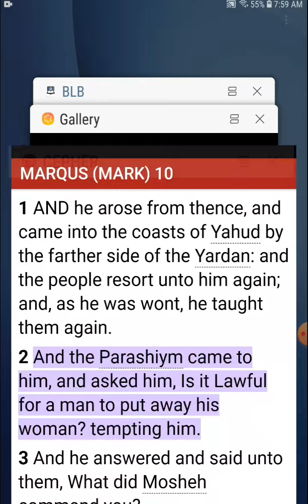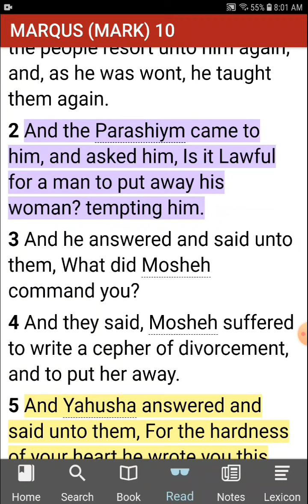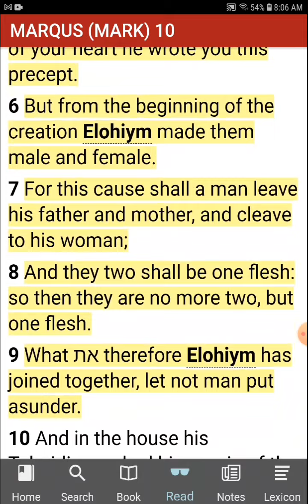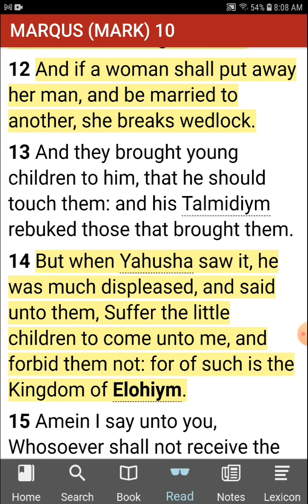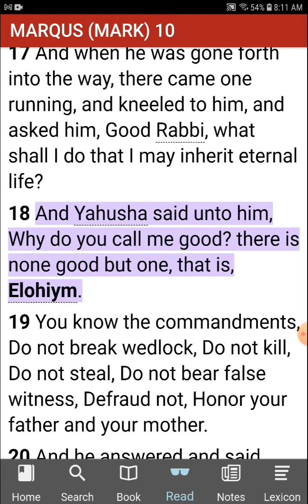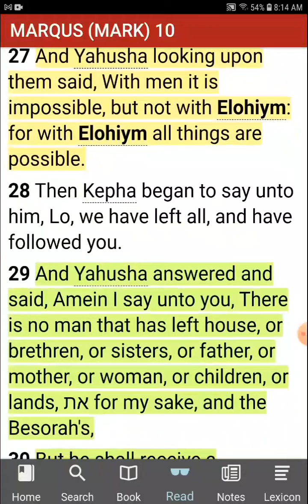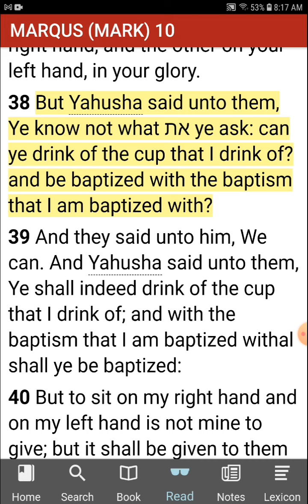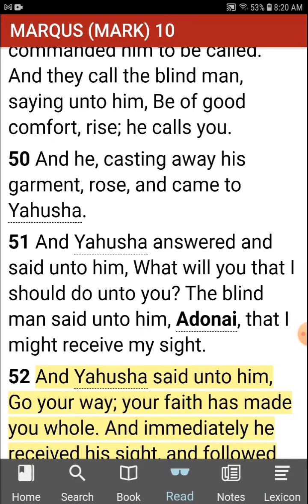Easier for a CAMEL to FIT in the EYE of a NEEDLE?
Mark 10:23-27 KJV — And Jesus looked round about, and saith unto his disciples, How hardly shall they that have riches enter into the kingdom of God! And the disciples were astonished at his words. But Jesus answereth again, and saith unto them, Children, how hard is it for them that trust in riches to enter into the kingdom of God! It is easier for a camel to go through the eye of a needle, than for a rich man to enter into the kingdom of God. And they were astonished out of measure, saying among themselves, Who then can be saved? And Jesus looking upon them saith, With men it is impossible, but not with God: for with God all things are possible.